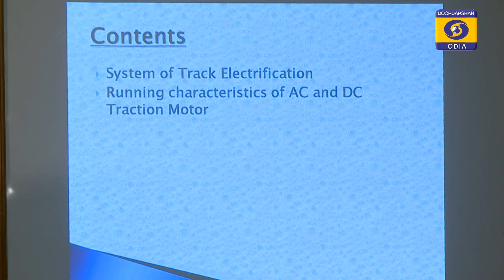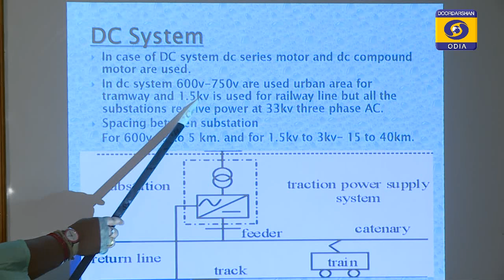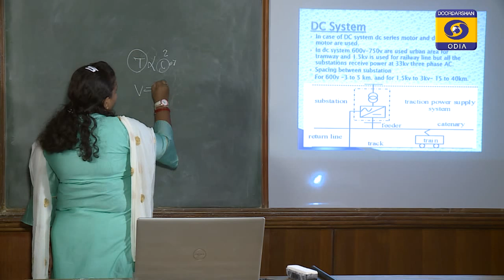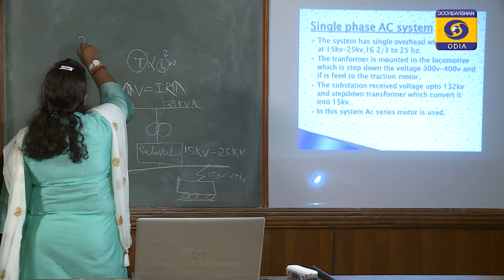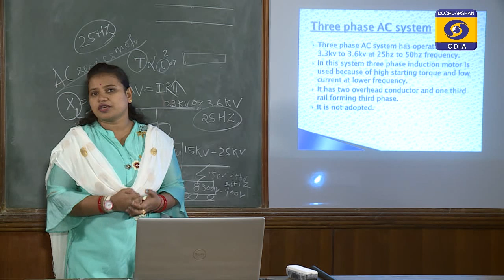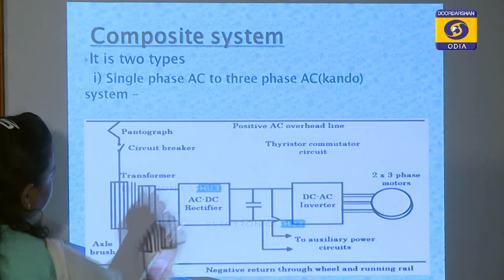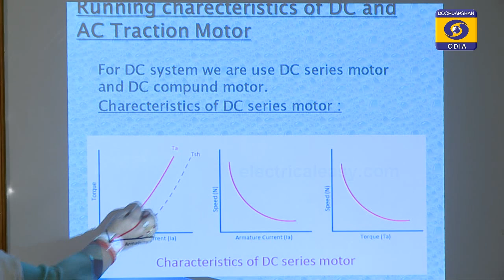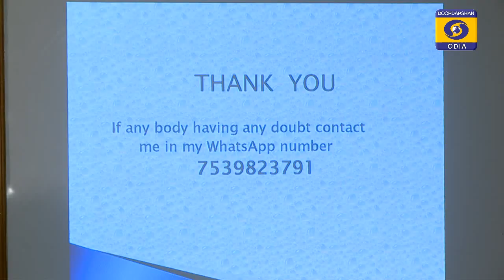ELECTRICAL TRACTION PART-II // Odisha POLYTECHNIC eCLASSROOM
Branch- Electrical 6th Sem
Sub- UEET
Topic- ELECTRICAL TRACTION PART-II

Class By-
MRS. IPSITA MOHANTY
BOSE, Cuttack

Odisha POLYTECHNIC CLASSROOM
18 May 2020 Ep 22